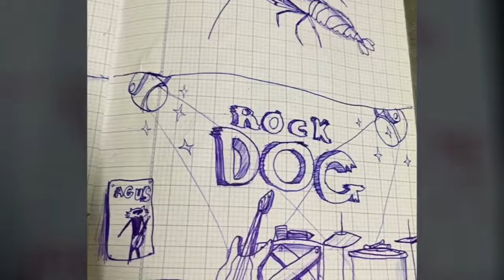October 15, 2018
Hình Bé Vẽ